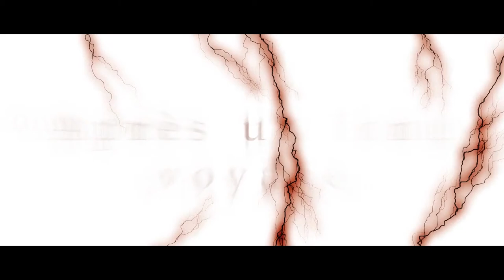Teaser - Knock Knock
Teaser du court métrage "Knock Knock".
Un film produit et réalisé par Grégory Théatre et Othman Chtouki.

Pitch:
A peine rentrée d'un long séjour à l'étranger, Léa rejoint son père et sa belle-mère dans leur nouvelle maison familiale où elle devra garder sa demi-sœur, Clara. Cette nuit de baby-sitting risque d'être orageuse.

Nous produirons "Knock Knock" sur nos propres fonds. Des acteurs professionnels participeront bénévolement à traduire notre envie de divertir.

Visitez notre page kisskissbankbank, notre page Facebook ou notre site web pour découvrir le casting.